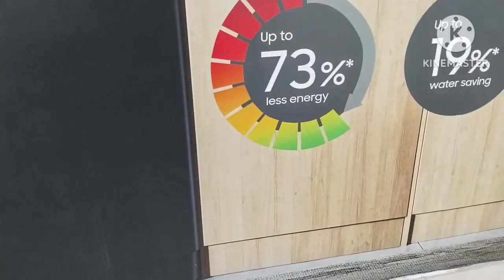dailyvlogs || weekend vlog ఎదో కొండమనుకున్న ఏమి కొన్ననో చూడండి ||మిరియాల చారు recipe